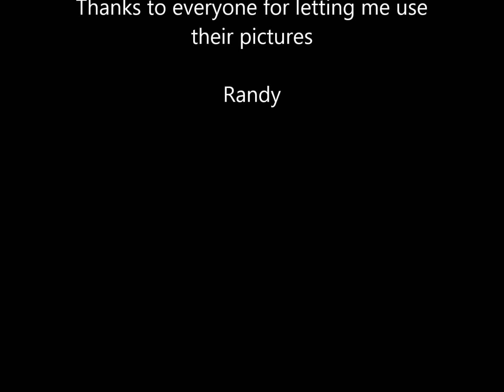My Home Called Black Tickle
Another small community on the south Labrador coast that is getting close to resettlement, sad when you think it was once booming when the cod fishery was alive...